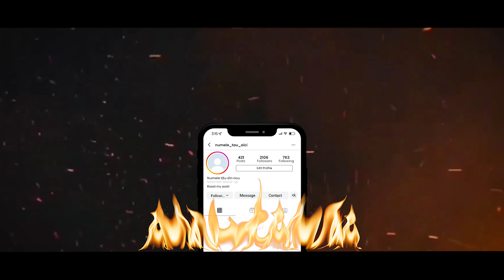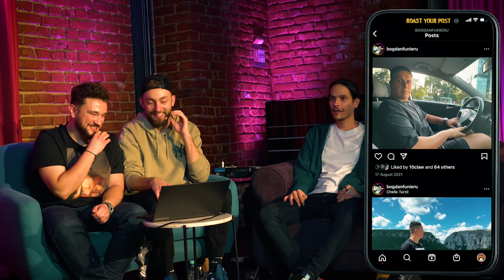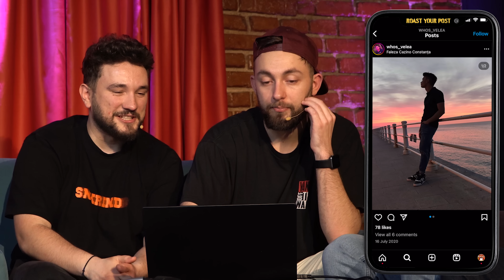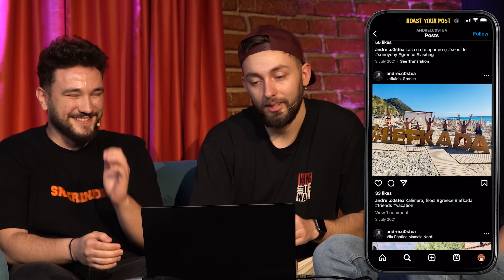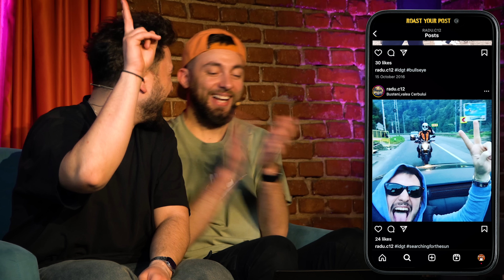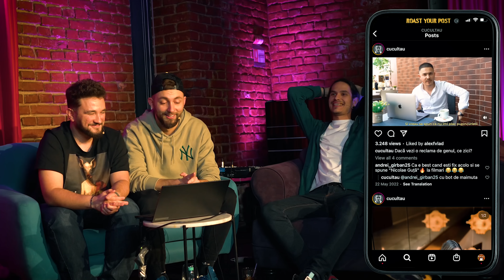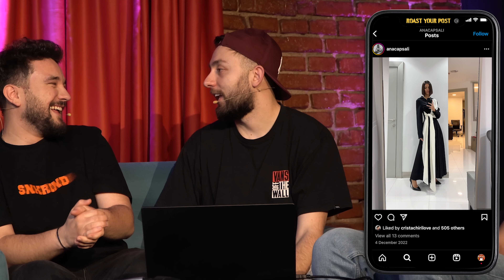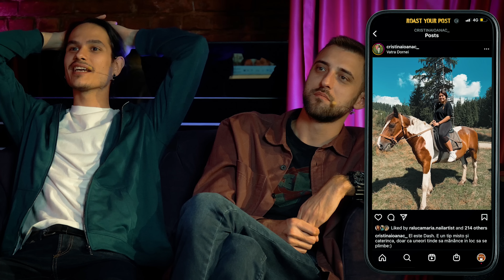ROAST YOUR POST - BEST OF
⛔ SHOW NOU în orașul tău. 4 băieți în apropierea ta sunt aici să-ți arate ce greșești în activitatea din social media.
⛔ Acesta este un BEST OF, adică highlights din primelor 5 episoade. Ne întoarcem în toamnă cu noi episoade!

Mulțumim The Fool și tuturor oamenilor mișto care au acceptat roastul. 🖤 dragoste!

Edit Video: Eu, șefu la content.